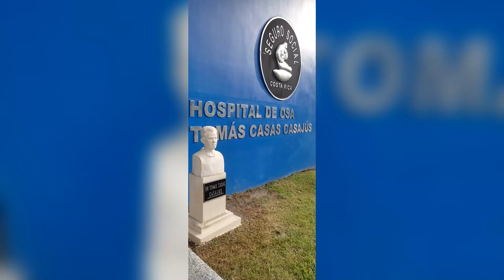Colocan busto del doctor Casas Casajús en el Hospital de Osa